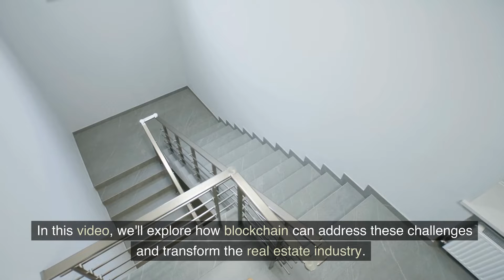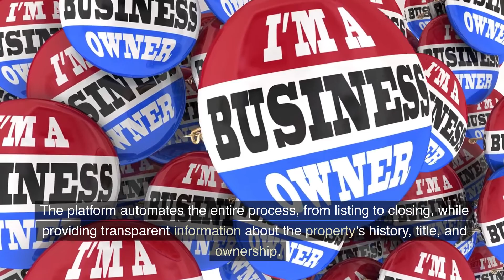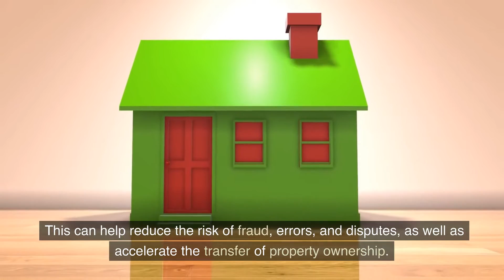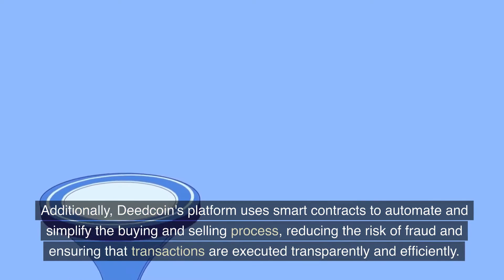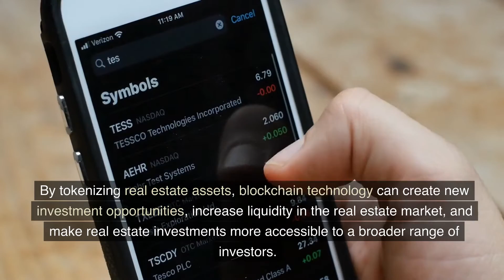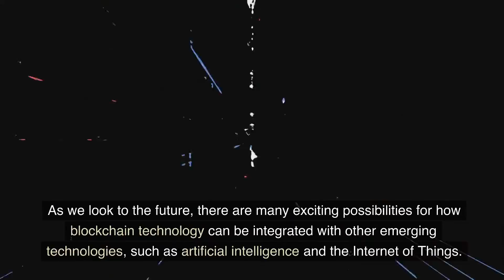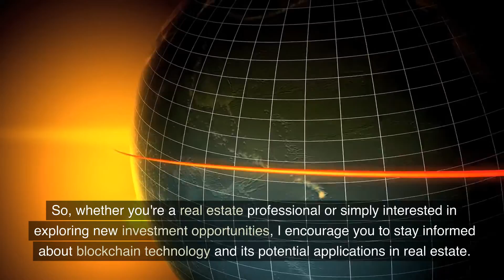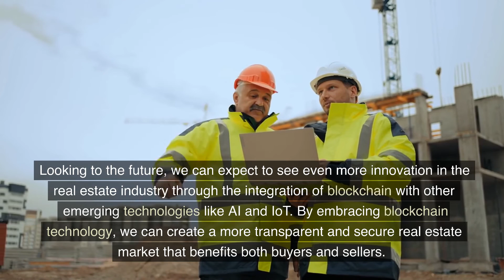How Blockchain Technology is Revolutionizing the Real Estate Industry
Description: This video explores how blockchain technology can address the challenges faced by the real estate industry, such as the complexity of the buying and selling process, lack of transparency in property ownership and management, and high risk of fraud. Through real-world examples, we'll examine how blockchain-based solutions can streamline property transactions, enhance security, reduce fees, and create new investment opportunities. We'll also discuss the potential for further innovation through the integration of blockchain with other emerging technologies like AI and IoT.

Quiz:
What is blockchain technology?
a) A centralized digital ledger
b) A decentralized digital ledger
c) A type of cryptocurrency

What is one challenge faced by the real estate industry that blockchain technology can address?
a) Lack of demand for properties
b) High cost of building materials
c) Lack of transparency in property ownership and management

How can blockchain technology enhance the efficiency of property transactions?
a) By adding more intermediaries to the process
b) By creating a tamper-proof and transparent ledger
c) By increasing transaction costs

What is tokenization?
a) The process of creating digital tokens that represent ownership of a real estate asset
b) The process of creating physical tokens that represent ownership of a real estate asset
c) The process of creating a blockchain-based smart contract

What is one example of a blockchain-based platform for property management?
a) ManageGo
b) RealT
c) Propy